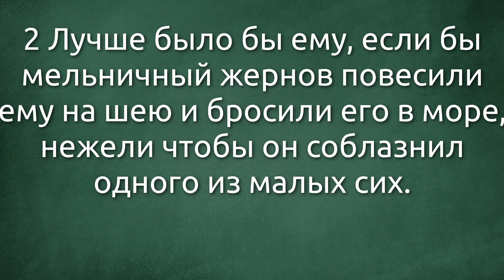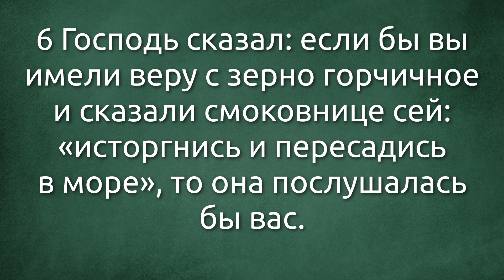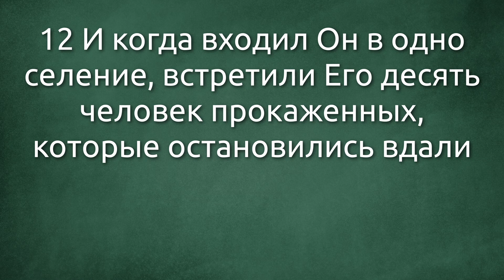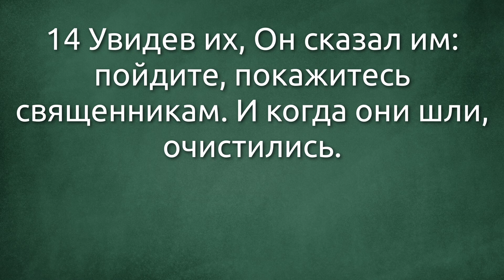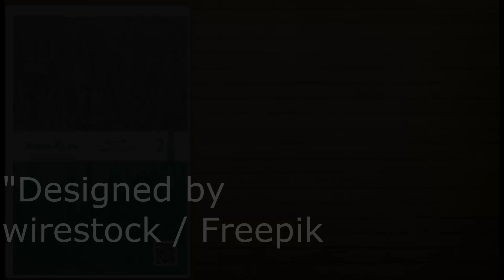СЛОВО БОЖИЕ. Тихое время с ЖЖ. [Евангелие от Луки 17:1–19] Ещё веры, пожалуйста (27.02.2022)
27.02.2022, Тихое время с «Живой Жизнью»:

Евангелие от Луки 17:1–19
1 Сказал также Иисус ученикам: невозможно не прийти соблазнам, но горе тому, через кого они приходят;
2 Лучше было бы ему, если бы мельничный жернов повесили ему на шею и бросили его в море, нежели чтобы он соблазнил одного из малых сих.
3 Наблюдайте за собою. Если же согрешит против тебя брат твой, выговори ему; и если покается, прости ему;
4 И если семь раз в день согрешит против тебя и семь раз в день обратится, и скажет: «каюсь», — прости ему.
5 И сказали Апостолы Господу: умножь в нас веру.
6 Господь сказал: если бы вы имели веру с зерно горчичное и сказали смоковнице сей: «исторгнись и пересадись в море», то она послушалась бы вас.
7 Кто из вас, имея раба па́шущего или пасущего, по возвращении его с поля, скажет ему: «пойди скорее, садись за стол»?
8 Напротив, не скажет ли ему: «приготовь мне поужинать и, подпоясавшись, служи мне, пока буду есть и пить, и потом ешь и пей сам»?
9 Станет ли он благодарить раба сего за то, что он исполнил приказание? не думаю.
10 Так и вы, когда исполните всё повеленное вам, говорите: «мы рабы ничего не стоящие, потому что сделали, что́ должны были сделать».
11 Идя в Иерусалим, Он проходил между Самариею и Галилеею.
12 И когда входил Он в одно селение, встретили Его десять человек прокаженных, которые остановились вдали
13 И громким голосом говорили: Иисус Наставник! помилуй нас.
14 Увидев их, Он сказал им: пойдите, покажитесь священникам. И когда они шли, очистились.
15 Один же из них, видя, что исцелен, возвратился, громким голосом прославляя Бога,
16 И пал ниц к ногам Его, благодаря Его; и это был Самарянин.
17 Тогда Иисус сказал: не десять ли очистились? где же девять?
18 Как они не возвратились воздать славу Богу, кроме сего иноплеменника?
19 И сказал ему: встань, иди; вера твоя спасла тебя.